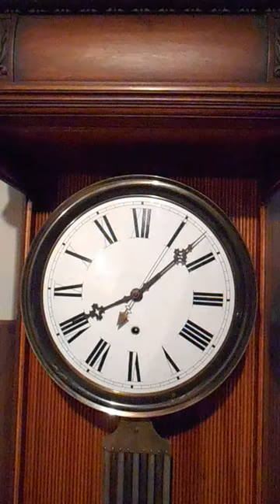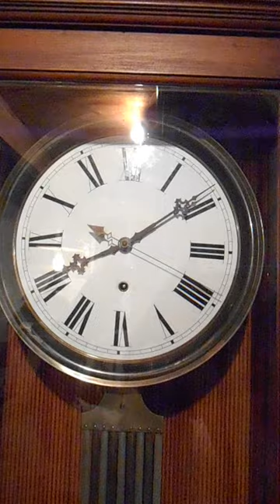Antique Upright Regulator From Mahanoy City PA